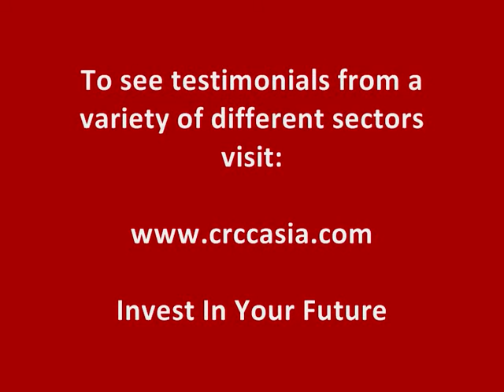Meet Jamie | Shanghai Internship | Business | CRCC Asia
Jamie McGill talks about his time at Juerui in Shanghai on CRCC Asia's Shanghai Internship Program and explains why it will be great for his CV and future career prospects.